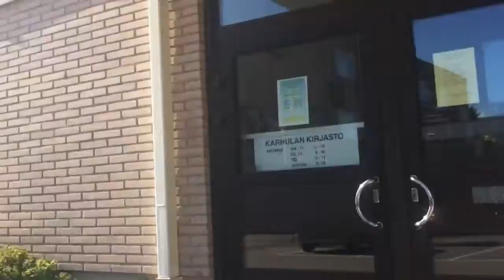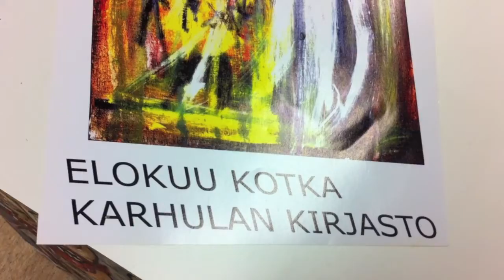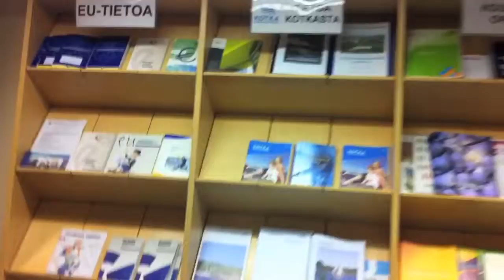Kaaos art exihibition (ReimaK) Karhulan kirjasto Kotka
Library of Karhula Kotka (eng Eagle) "Kaaos"